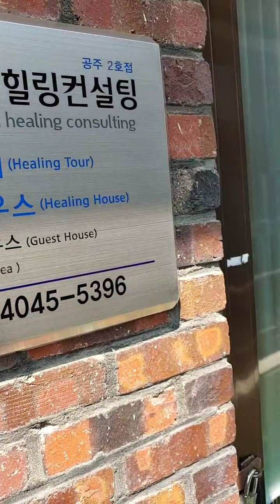(정식)1회. 공주힐링하우스 상추 (2020년 4월 25일)